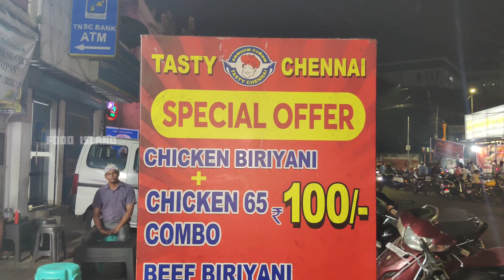𝗧𝗶𝗿𝘂𝘃𝗮𝗹𝗹𝗶𝗸𝗸𝗲𝗻𝗶𝗲𝗹 𝗕𝗲𝗲𝗳 𝗞𝗮𝗱𝗮𝗹 𝗔𝗱𝗵𝘂𝘃𝘂𝗺 𝗡𝗮𝗺𝗺𝗮 | 𝗧𝗮𝘀𝘁𝘆 𝗖𝗵𝗲𝗻𝗻𝗮𝗶 𝗟𝗮 | 𝗳𝗼𝗼𝗱𝗶𝘀𝗹𝗮𝗻𝗱𝘃𝗹𝗼𝗴𝘀 💥🤯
🔥Tasty Chennai🔥
Location : 1, Triplicane High Rd, Ellis Puram, Police Quarters, Triplicane, Chennai, Tamil Nadu 600014

Landmark : Opposite To Ajwa Hotel